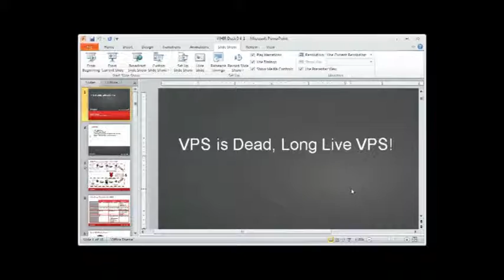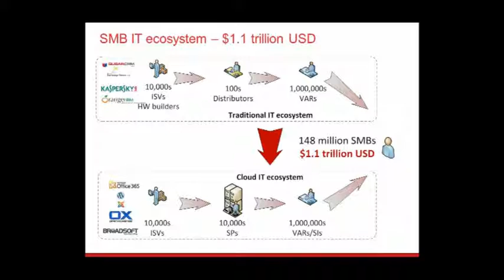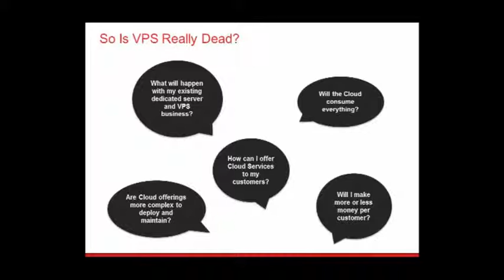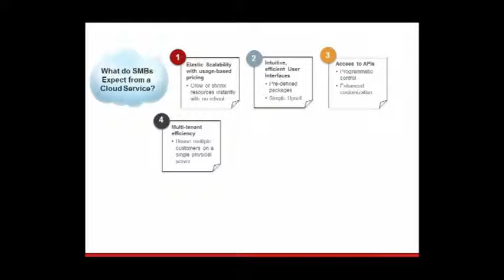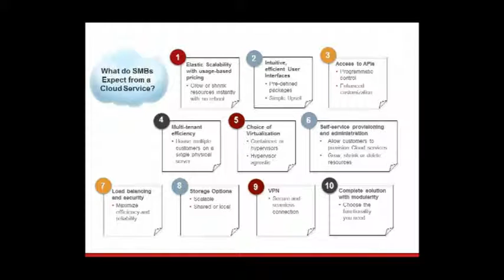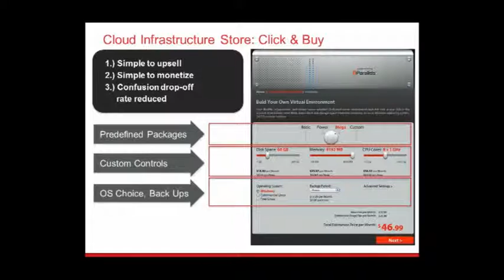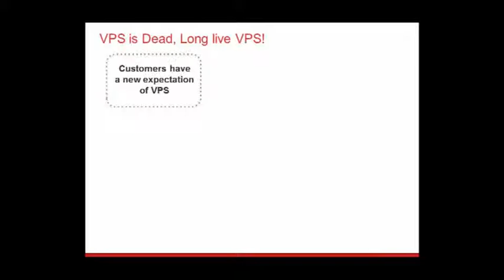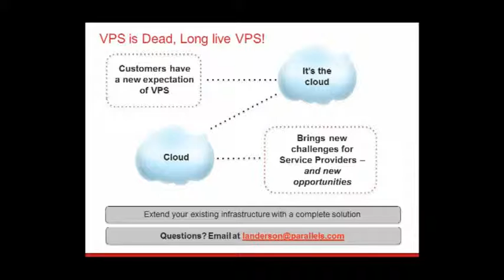Webinar: VPS is Dead; Long Live VPS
Lowell Anderson, VP of product marketing at parallels offers a look into the sorts of products hosting providers can build out of cloud VPS technology, the next era in VPS.